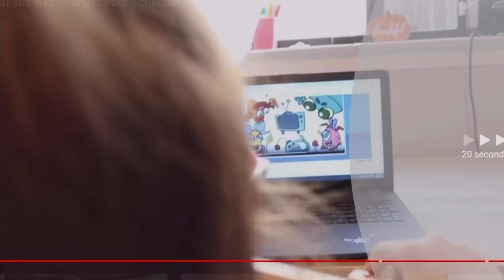FALL AUTISM TODDLER AND MOMMY MORNING ROUTINE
Hi loves todays video is a fall autism toddler and mommy morning routine
the husband is also on this video since we filmed a saturday morning routine
hope you guys all enjoy this family routine :)
would you guys like for us to do and updated q&a?

Signs of autism with home footage of our daughter Autism Early Signs | Toddler Signs Of Autism With Footage

This channel is the way I can help my husband support the family

Veronica Gutierrez